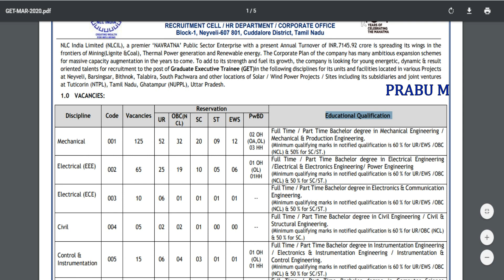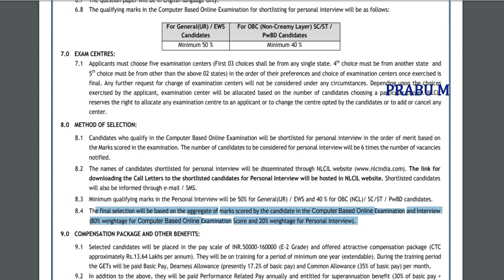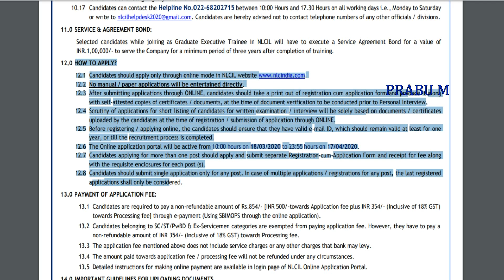தமிழ்நாடு சுரங்கத் துறையில் வேலைவாய்ப்பு 2020 | Permanent Job | Tamilnadu Government Jobs 2020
தமிழ்நாடு சுரங்கத் துறையில் வேலைவாய்ப்பு 2020